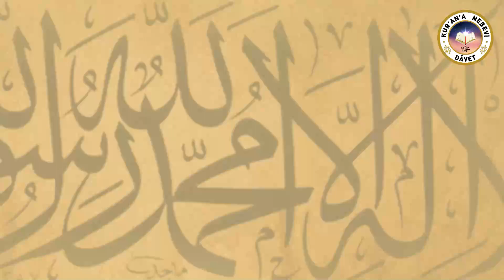HAFTANIN HASBİHALİ - SEÇİMLERE İSLAMİ BİR BAKIŞ - AHMET TURGUT ULUCAK